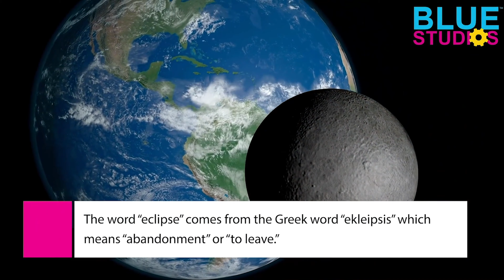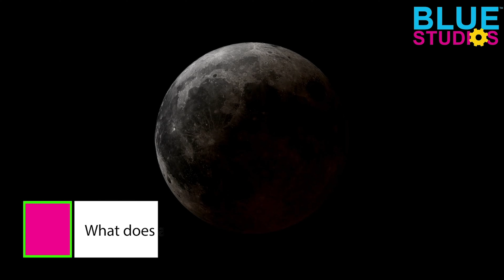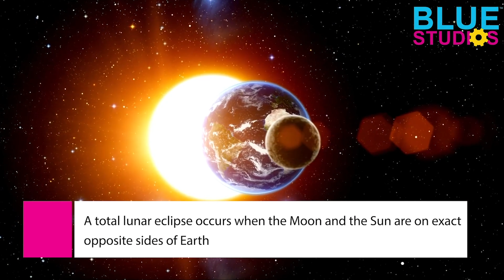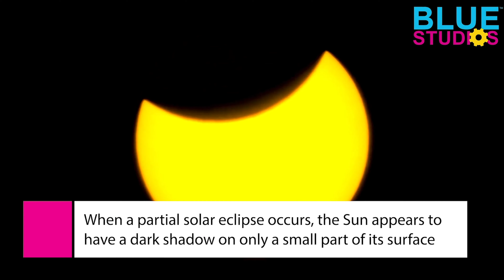Eclipses: Solar vs. Lunar (Best Explanation)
Join Bevin the Star-Gazing Scientist on an exciting cosmic adventure as she unravels the mysteries of the sky! Get ready to learn all about the captivating celestial events that leave us in awe–eclipses! From the mesmerizing dance between the sun, moon, and Earth to the enchanting phenomenon of shadow play, Bevin will guide you through a fun and engaging exploration of these celestial wonders. So grab your popcorn, gather around, and tune in to Blue Studios EDU for an astronomical journey like no other!

From science experiments and art tutorials to fun challenges and games, we have something for everyone. Our channel is designed to encourage curiosity, creativity, and critical thinking, helping your family develop valuable skills that will last a lifetime.

At Blue Studios, we are committed to providing the best possible experience for our viewers. So, whether you're a parent looking for a safe and engaging platform for your kids, or a child looking for fun and educational content to enjoy, you've come to the right place.